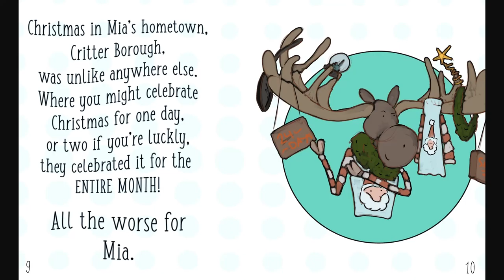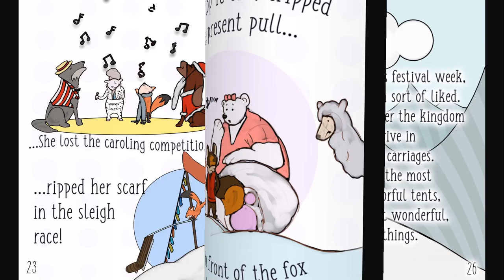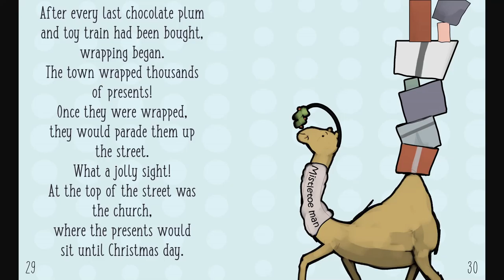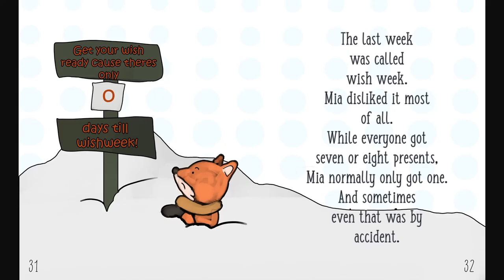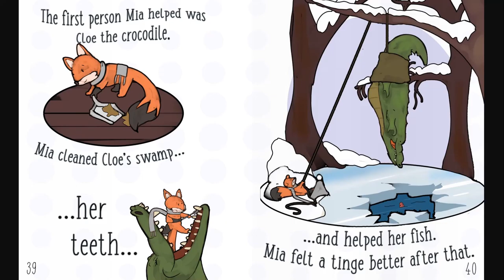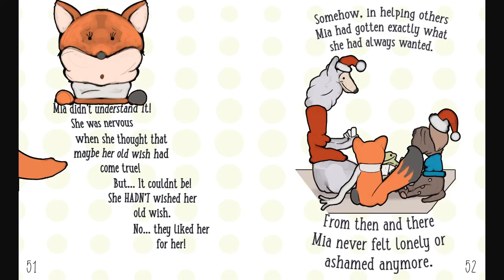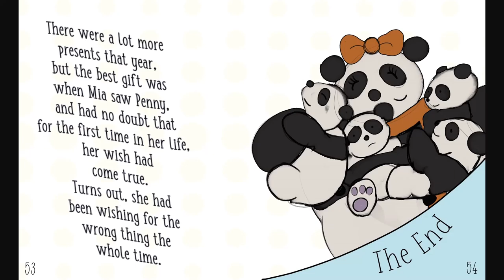Mia's Wish by Matthew Haag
Mia the fox is different, and she is tired of it! This Christmas something has to change! Listen and watch the fully illustrated children's story, Mia's Wish.